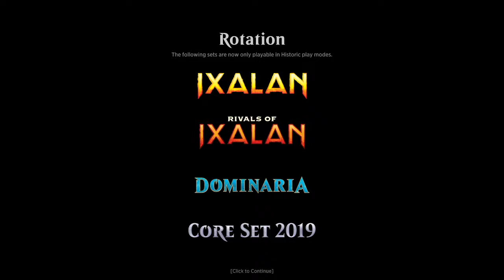MTG Arena || Introduction to Throne of Eldraine (and the Official Release)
Let's finally get started with the new Season of Throne of Eldraine in MTG Arena!
We've got a few changes. Let's dive into it.